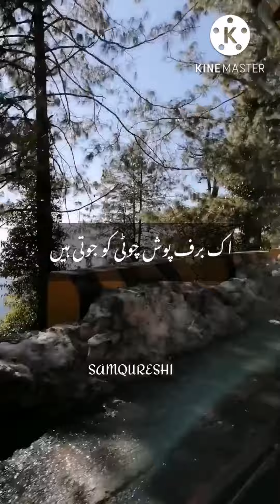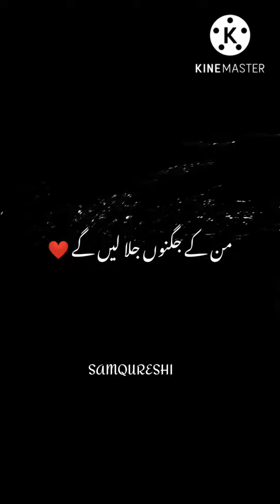Suna Hai Jahan Barf Parti Hai | Urdu poetry | Urdu Whatsapp Status